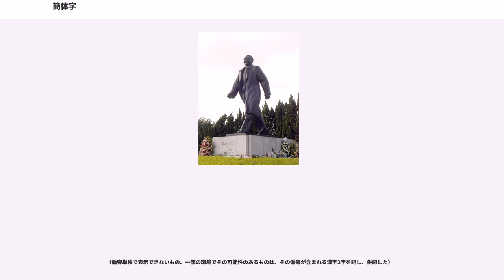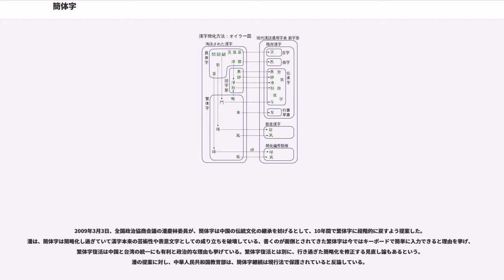簡体字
簡体字（かんたいじ、、）または規範字（きはんじ、'、）は、1950年代に中華人民共和国で制定された、従来の漢字を簡略化した字体体系である。簡体字という呼称は通称・俗称であり、正式には簡化字（かんかじ、'、）と言う。

中国大陸のほか、シンガポールやマレーシアなどでも採用されている。

複雑な漢字の簡略化に際して、楷書化した草書の要素を多く取り入れ、また画数の少ない部品に置き換える手法も多く使っている。現在の『簡化字総表』は偏旁に使用できない簡体字350字（第1表）、偏旁に使用できる簡体字132字と簡化偏旁14個（第2表、下記参照）、第2表を適用した簡体字1753字（第3表）からなっている。総数は2235字になる。これらの漢字は『簡化字総表』にまとめられている。

清末の1909年、陸費逵が『教育雑誌』創刊号に「普通教育当採用俗体字（普通教育に俗字を採用すべきだ）」という論文を発表したことが簡化運動の始まりとされる。五四運動時代の1920年、銭玄同は『新青年』に「減省漢字筆画的提議（漢字の筆画を減少させる提案）」を発表し、1922年には陸費逵らと連名で国語統一籌備会に常用の漢字すべての筆画を減少させる提案をしている。1934年にも国語統一籌備会に簡略された字体の収集を提案し、翌1935年には2400字余りの『簡体字譜』の草案が編まれた。一方で、国民政府教育部でも324字の「第一批簡体字表」を公布したが、1936年に「不必推行」（普及の必要なし）の命令が出され実施されることはなかった。その後、簡略字体の収集が盛んになり1937年には字体研究会が1700字の「簡体字表第一表」を発表している。

中華人民共和国が建国された3年後の1952年、簡略字体の議論を受けて、漢字研究の機関として「中国文字改革研究委員会」が設立された。1954年に憲法が制定され、政務院が改組されるなど新体制への変化の中で、中国文字研究改革委員会も中国文字改革委員会に改名し、1955年に『漢字簡化方案草案』を発表した。翌年の1956年1月、この草案を基に『漢字簡化方案』（簡：）が国務院より公布され、514字の簡体字と54の簡略化された偏や旁が採用された。数年の使用実験を経て、簡化字は1959年までの4度改訂公布され、1964年に『簡化字総表』にまとめられた。

1977年、中国文字改革委員会は新たに「第二次漢字簡化方案草案」を発表し、さらなる漢字の簡略化を目指した。しかしこの試みは文化大革命直後ということもあって、あまりにも拙速なもので、字体が簡略化され過ぎて「読みにくい」、「見苦しい」と猛烈に批判され、社会に混乱を催した。その結果8年間の試行で廃止された。これらの簡化字は俗に二簡字と呼ばれる。この後、若干の漢字の取り扱いに変更があったものの、新たに大規模な文字改革は行われておらず、公式に定められた規範としての簡体字は安定期に入っていると言える。

華人が多いシンガポールでは、1968年に簡化漢字委員会を設置し漢字の簡略化の検討を始め、翌1969年に教育省が502字を収録した『簡体字表』を発表した。この表により、シンガポールは中国大陸とは異なる独自の簡略化を進めた。その後1974年に中国大陸の簡体字を取り入れ、シンガポール特有の簡体字との併用が行われた。1976年に発表された『簡化字総表』で、シンガポールの簡体字は中国大陸のものと基本的に一致するようになった。マレーシアでは1981年に『簡化漢字総表』を発表し、中国大陸と同じ簡体字が実施されている。

簡体字が殆ど見られない台湾と対照的に、中国大陸では規範的な簡体字とともに繁体字との混用が見られることも少なくない。2000年に成立した「」では、文物古跡、書道・篆刻などの芸術作品、揮毫題辞・看板の手書き文字、出版・教育・研究上必要な場合に限り繁体字の使用を認めている。

一方、台湾、中国内のマカオや香港、北米の華僑社会などは繁体字を使い続けており、簡体字があまり読めないという人々も少なくない。台湾で行われた電話世論調査によると、45%が簡体字を完全に読めない、41%が少し読めると答え、完全に読めると答えたのは残りの14%にとどまった。こういった事情と政治的・社会的要因によりしばしば同じ本について、中国向けに「簡体字版」、台湾・香港向けに「繁体字版」の2種類が出版されることがある。

2007年11月に中国の北京で開かれた第8回国際漢字会議では、簡体字を維持しながらも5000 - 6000字の字体を繁体字中心に統...